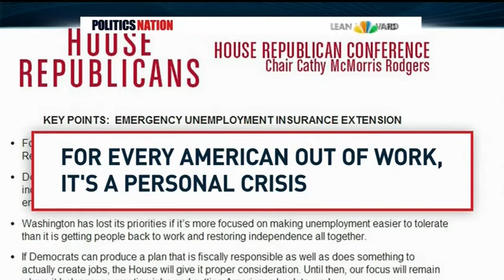MSNBC: Rep. Karen Bass joins PoliticsNation to discuss the 50th Anniversary of the War on Poverty